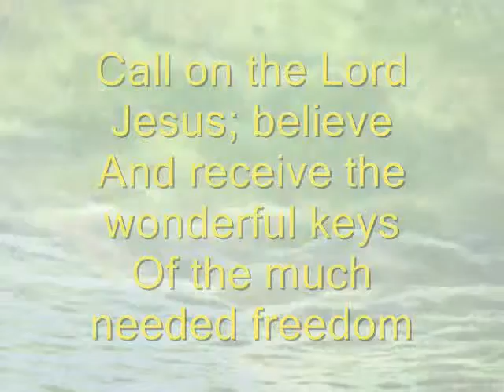Hope.wmv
This is a poem of Hope from the book, "Poetic Wisdom" by Duane Truitt.  Duane reads the poem with the hope that you will be encouraged and touched by the Love, Faith and Hope of the Lord Jesus Christ!